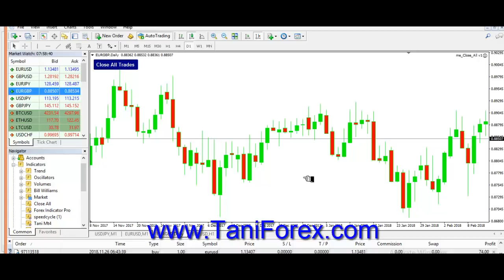Marubozu Candlestick Pattern | Tani Forex Price Action Tutorial In Hindi and Urdu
Marubozu Candlestick Pattern is one of the best pattern in Foreign exchange Business. In this tutorial information about Marubozu Candlestick Pattern . how to find this pattern and what is the meaning of Marubozu Candlestick Pattern also part of this tutorial. All information in this price action tutorial in Hindi and Urdu by Tani Forex. For more information about Marubozu bullish and bearish Candlestick Pattern just